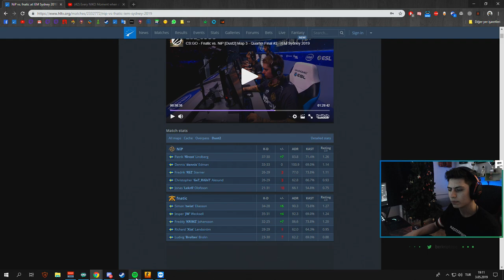BERK RİP TEPE 2019'UN EN HEYCANLI MAÇINI İZLİYOR